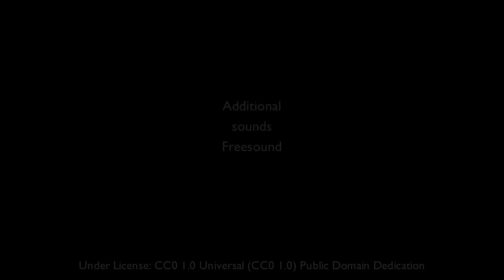Short Relaxing Sound of Sea Waves Lapping W/O Music-Soothing Sleeping Sound of Ocean Wind Meditation